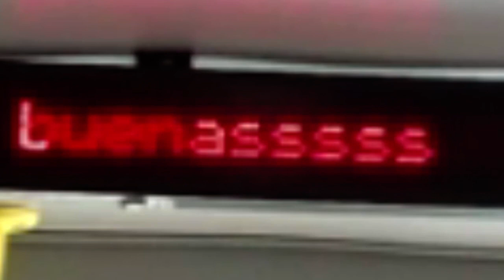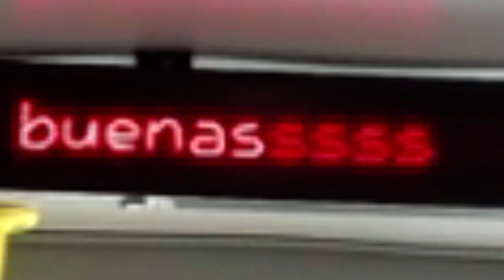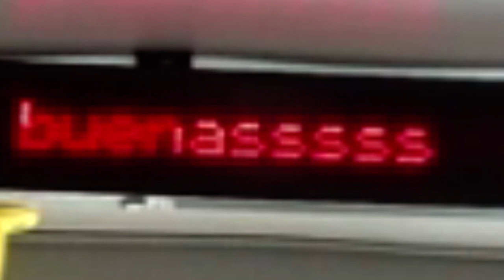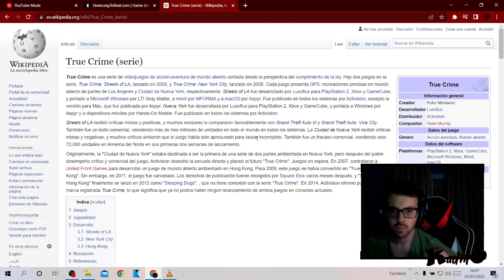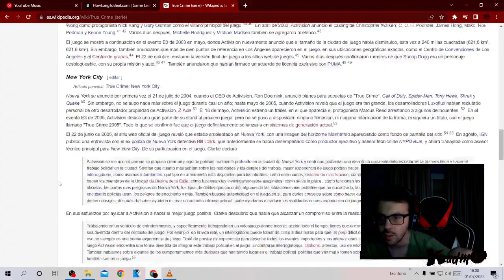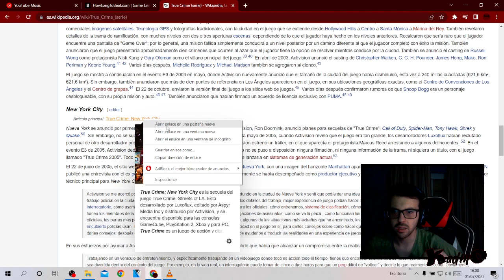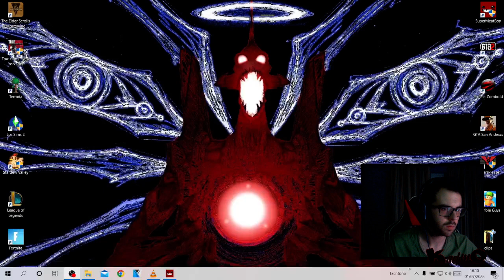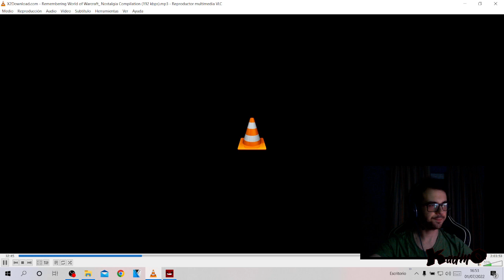literalmente cafe quijano | Super Meat Boy #2